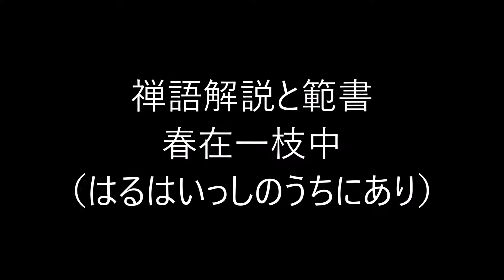田村季山先生による禅語解説と範書「春在一枝中」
本日は「春在一枝中（はるはいっしのうちにあり）」です。

聖人書家である田村季山先生に関することは「田村季山」で検索して下さい。尚、田村季山先生の書かれた禅語（半紙大）がご希望の方は、ご希望の禅語を書いて落款を入れ、書かれたままの状態で３８万円でお譲りいたします。掛け軸をご希望の場合は、軸装代、桐箱等を含め５３万円でお譲り致します。